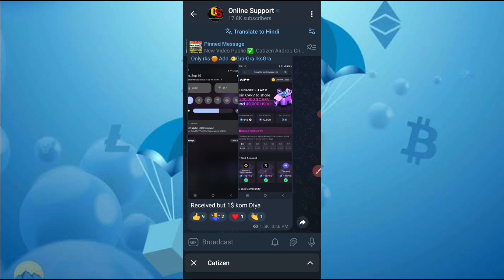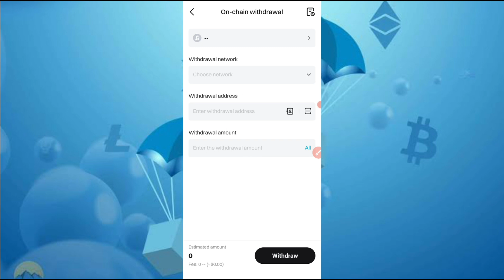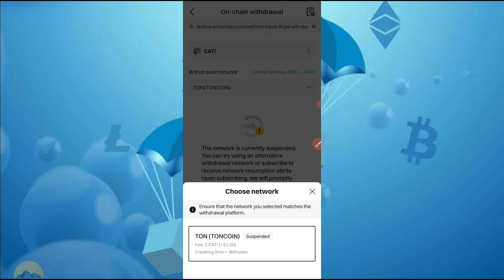Catizen Airdrop Claim & Withdrawal | Catizen Airdrop Update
🎁Airdrop All Link:-

⭕Queries Solved :-

Catizen airdrop in Telegram
Catizen wallet connect
Catizen Fishing Trick
Catizen level up kaise kare
Catizen airdrop criteria
Catizen airdrop trick
Catizen airdrop claim
Catizen airdrop price
Catizen token claim
Catizen mining
Catizen listing date
Catizen token price prediction
Catizen telegram bot
Catizen airdrop update
Catizen new update
Catizen withdrawal
free airdrop
airdrop free
Catizen
crypto currency
online support
airdrops